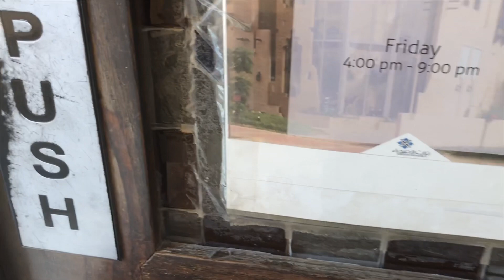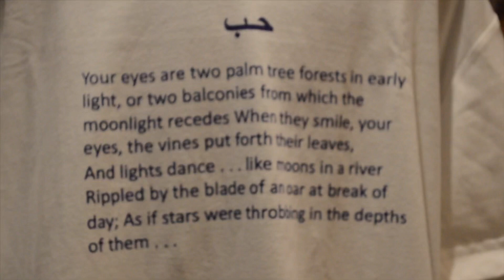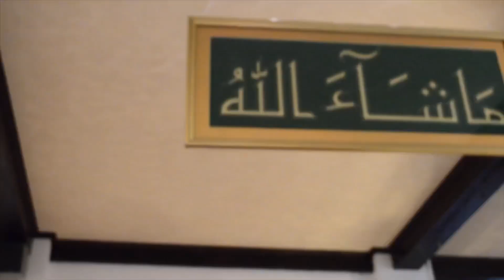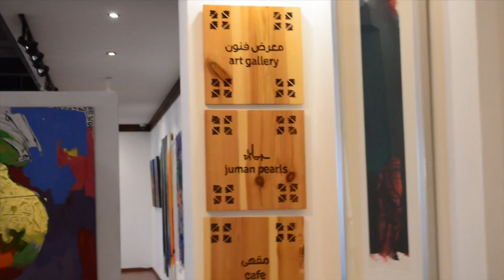Let's Visit Desert Design (Enjoy Arabian heritage & Art) in Al Khobar, Saudi Arabia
“Student groups produced videos for the Business Communication Final Project, that aims to encourage tourism in Saudi Arabia, under Vision 2030,”

Production Mixing; Editing; Filming team includes:

1. Miss Batool Alfaraj
2. Miss Shorog Theban
3. Miss Shaima Alomair
4. Miss Shahad Saad
5. Miss Walaa Hussain Albayat
6. Miss Shahad Alfaleh

PS: 2nd-year students from the College of Business Administration, Imam Abdulrahman Bin Faisal University.